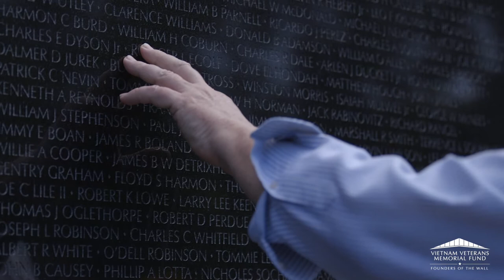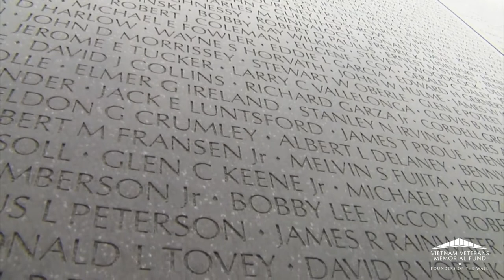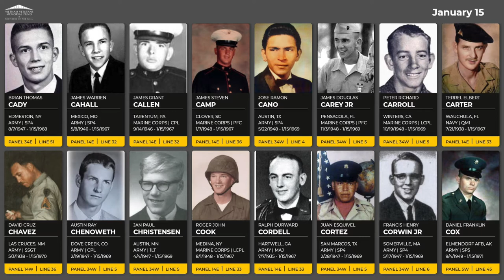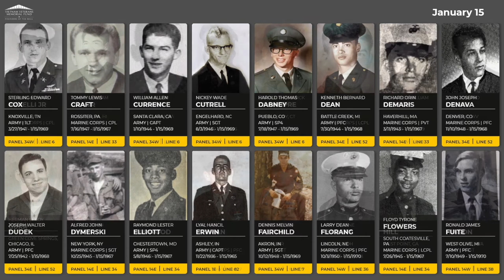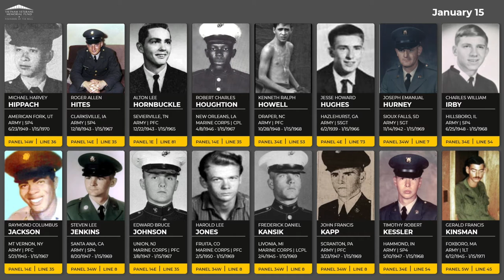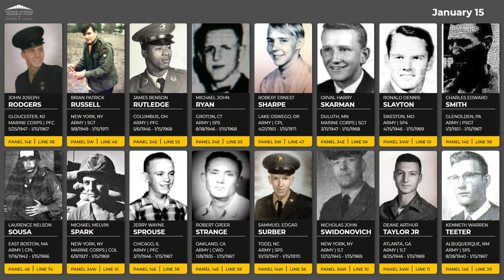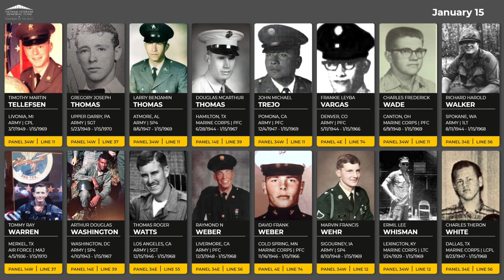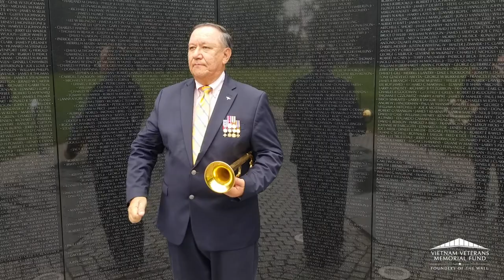Daily Virtual Reading of the Names: January 15